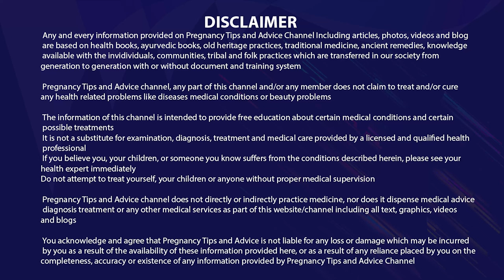पेट में बच्चा कब से हलचल करता है | baby movement during pregnancy in Hindi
Hello friend, Aaj ki is video me baat karenge ki pregnancy me pet me bachcha kab se halchal karta hai aur baby movement during pregnancy kab se mahsoos honi start ho jaati hai to is video ko poora jarur dekhein